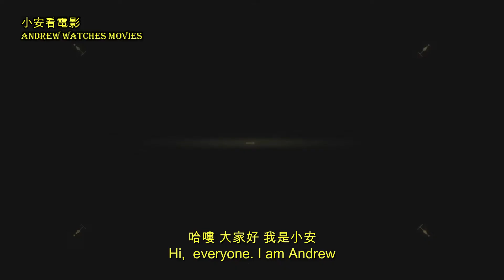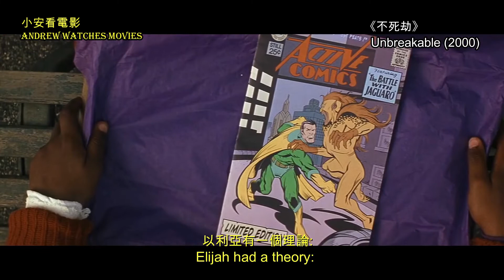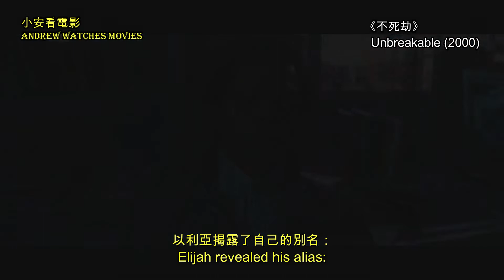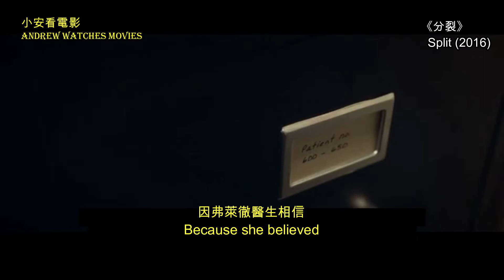🎬電影介紹🎬八分鐘看完《異裂》前傳：《不死劫》與《分裂》【小安看电影】'Unbreakable' & 'Split' in 8 min 【Andrew Watches Movies】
2019年1月，M·奈特·沙馬蘭的最新電影 --《玻璃先生 / 異裂》 （‘Glass’）上映了。
這也是他‘英雄’系列電影的最終篇章。
但如果你沒有看過這系列的前兩部電影： 《不死劫》（Unbreakable， 2000）及 《分裂》（Split，2016），你會《玻璃先生 / 異裂》的劇情一頭霧水。現在就讓我們來快速地為小夥伴們腦部罷。

如對我們的視頻有意見，歡迎留言多指教。喜歡的話，別忘了點贊、訂閱及分享哦。謝謝。

January 2019，M. Night Shyamalan’s latest movie -- ‘Glass’ has been showing.
This is also his last instalment of his ‘Superhero’ Trilogy.
But if you haven’t seen the previous 2 instalment: Unbreakable (2000) and Split (2016), You may be confused with ‘Glass’.
Here let’s have a quick recap.